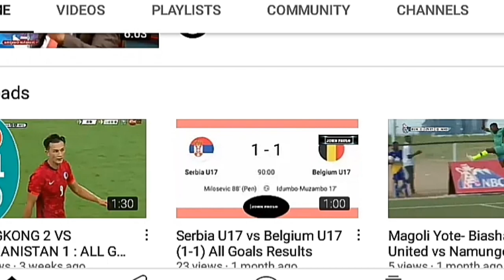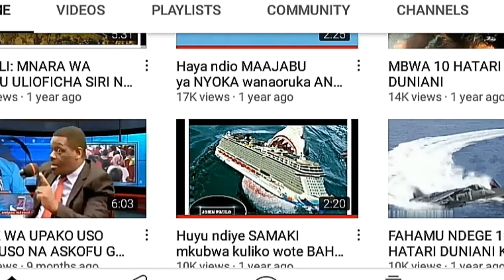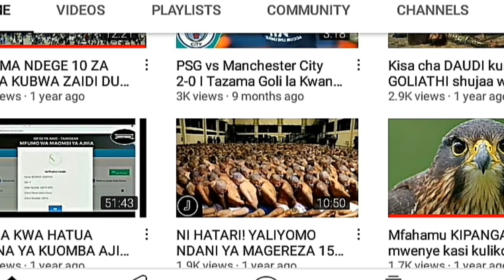Swansea vs Cardiff 2-0 | All Goals and Extended Highlights.